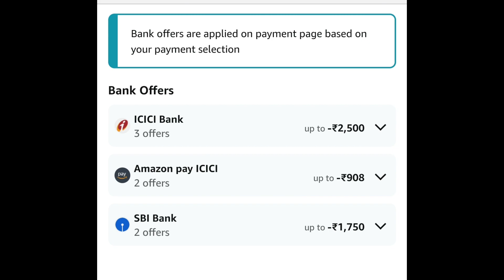New Acer V Series QLED Google TV launched 🔥Prime Day Sale 2023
43 inch acer v series qled

50 inch acer v series qled tv

55 inch acer v series qled tv